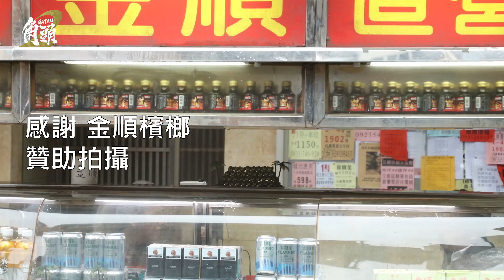電影《角頭2》幕後紀實花絮4_贊助廠商篇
感謝春風衛生紙（正隆股份有限公司）、金順檳榔連鎖企業、台灣啤酒、保力達股份有限公司、NARS化妝品、皇馬國際貿易有限公司，贊助拍攝《角頭2》。